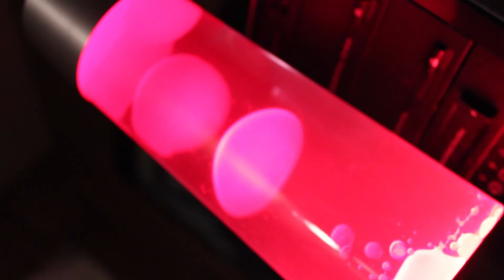Reefer Dadness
Timothy's father catches him experimenting with the Devil's lettuce.

Starring: Derek Callender, Austin "Chubes" Pecore and Derrick Johnson

Written by: Derrick Johnson, Derek Callender and Austin Pecore

Camerawork by: Derrick "Zombie" Johnson, Austin "Chubes" Pecore and Derek Callender

Directed and edited by: Derrick Johnson